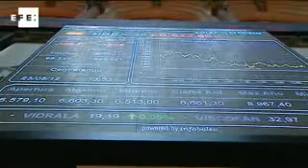Nuevo mínimo anual de la bolsa española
Madrid, 23 may (EFE TV).-

La bolsa española ha registrado hoy la cuarta mayor bajada del año, el 3,31 por ciento, y ha caído hasta el mínimo anual de 6.440 puntos, perjudicada por la posibilidad de que Grecia abandone el euro.

Con la prima de riesgo en 480 puntos básicos, el principal indicador del mercado español, el IBEX 35, ha perdido 220,80 puntos, equivalentes al 3,31 por ciento, hasta 6.440,50 puntos, nivel similar al registrado a finales de mayo de 2003. Las pérdidas anuales suben al 24,82 por ciento.